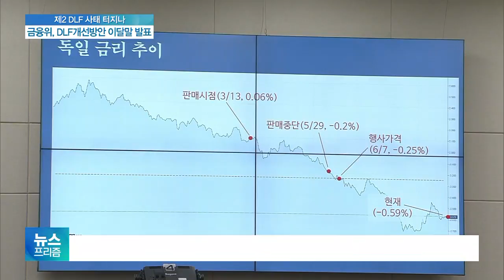은성수 "DLF 등 고위험 상품 판매제도 손본다"…홍남기 "법인세 개편 검토 안해"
[앵커멘트]
막대한 손실을 기록했던 만큼,
DLF 사태는 국정감사에서도
뜨거운 관심을 받았습니다.

여야 의원들은 한목소리로
비판의 날을 세웠고,
금융당국은 이달 말
제도 개선방안을 내놓기로 했습니다.

취재기자 연결해 보겠습니다.

장가희 기자,